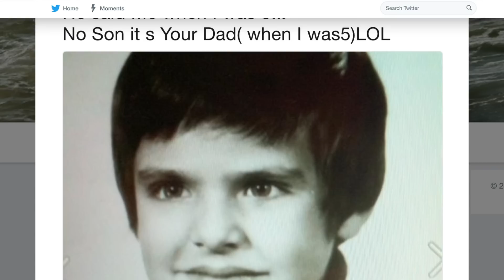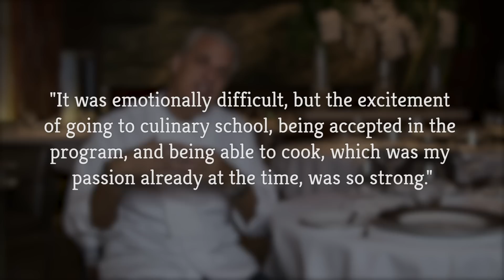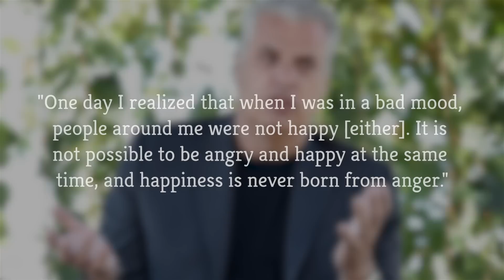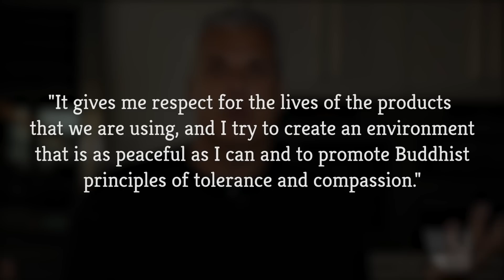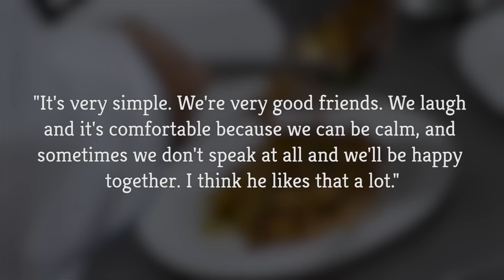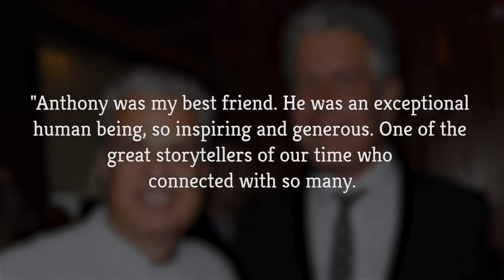The Untold Truth Of Anthony Bourdain's Friend Eric Ripert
There are plenty of celebrity chefs who are known to throw occasional shade at each other, but Eric Ripert tries not to go that route. The easygoing chef admits he wasn’t always that way, but he gradually learned that an angry attitude just didn’t work in a kitchen, and he took a much more laid-back approach, inspired in part by his discovery of Buddhism. Ripert is also famous for being friends with the late Anthony Bourdain, and they worked together frequently on Bourdain's show Parts Unknown. Let’s take a look at the untold truth of Anthony Bourdain’s friend, chef Eric Ripert.

Early days | 0:00
Mother knows best | 1:42
A former "angry chef" | 2:13
Buddhism changed his life | 2:55
Success on his terms | 3:25
Best friends | 4:15